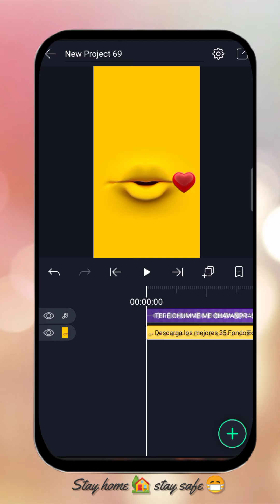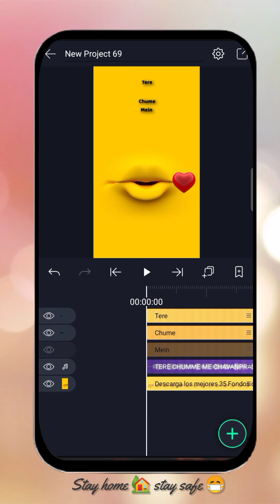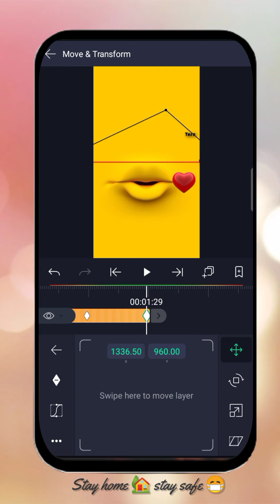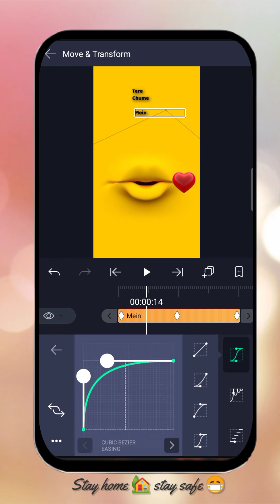Speed lyrics status//speed lyrics moving making//trending lyrics status making//SR_ CREATION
Speed lyrics status//speed lyrics moving making//trending lyrics status making//SR_ CREATION//full screen status//HD status